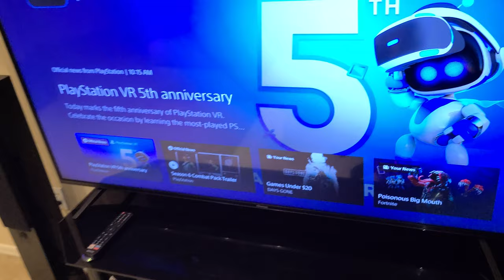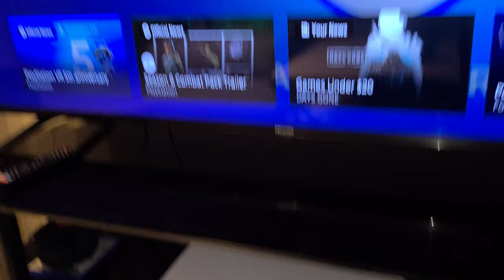What happens when you put a PS1 disc in a PS5?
What happens when you put a PlayStation disc in a PlayStation 5?  Absolutely nothing. The console just reads the CD endlessly until screen shows "disc is unrecognizable".